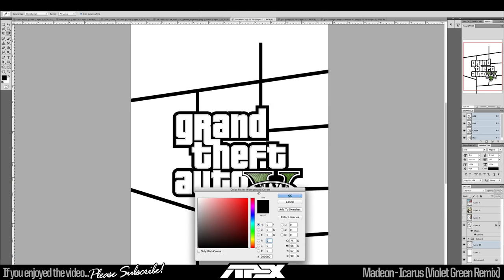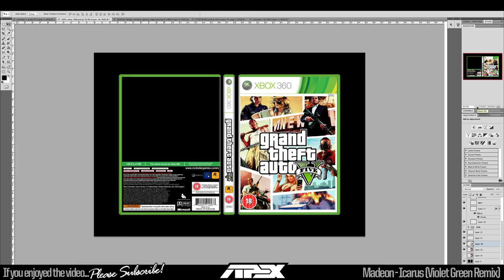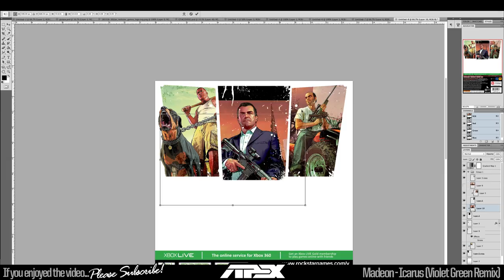Grand Theft Auto V (Five) Cover and Box Art - Design Progression by Apex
Info in the description!

►Song: ♫
Madeon
Icarus (Violet Green Remix)

Jay West - Apex